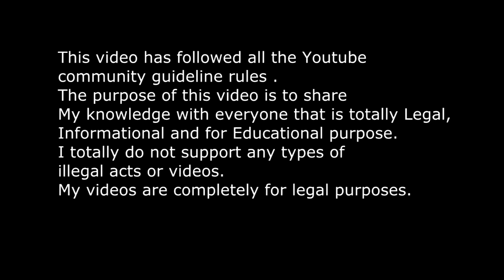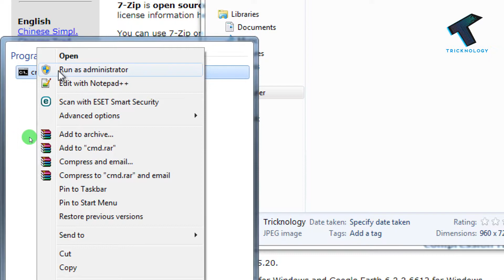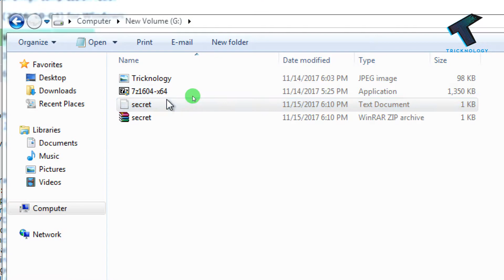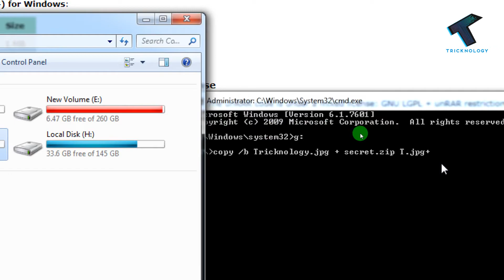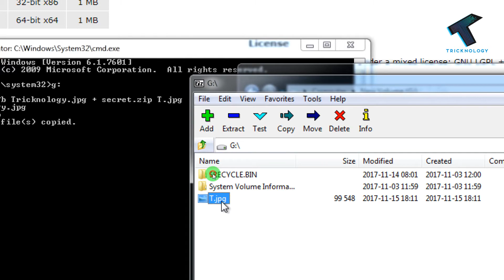Hide Text Inside Image Files | Tricknology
In this video I will show you How to Hide Text Inside Image Files .
If you will get any types of error regarding this then please comments below .

Thank You so much for your love you support keep supporting my new channel .

Share my videos as much as you can .